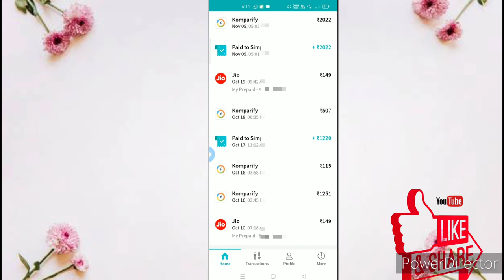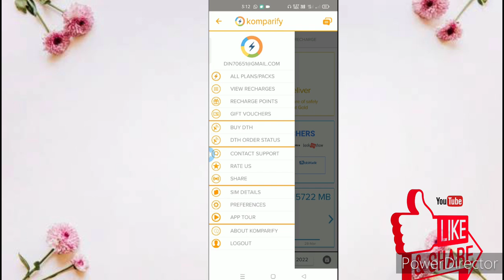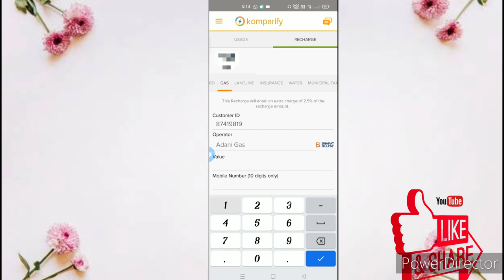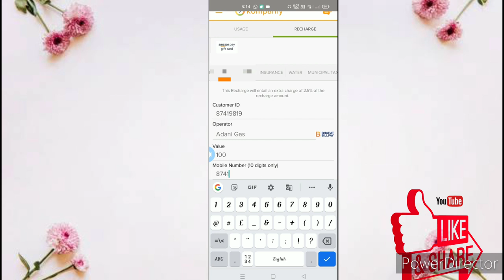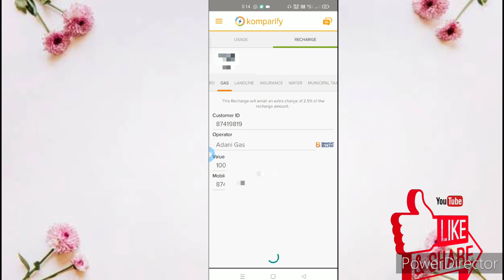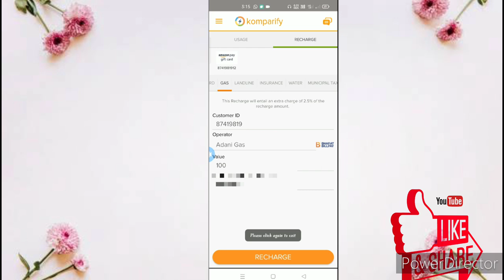Simple Paylater To Bank Account || Simple Pay की limit bank में ले सकते या नहीं ||live proof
please WhatsApp contact
mo.8005506106

Simple pay later,
 simple paylater instant transfer,
 simple pay later to bank account,
 simple paylater instant credit limit transfer, simple pay later to bank transfer,
 simple paylater Balance transfer your bank account,
simple paylater credit limit Transfer bank,
 simple paylater Balance transfer,
 simple pay later to bank transfer new trick,
Simpl payLater credit limit apply,
 simple pay later to bank transfer telugu,
 simple pay later to bank transfer without fastag